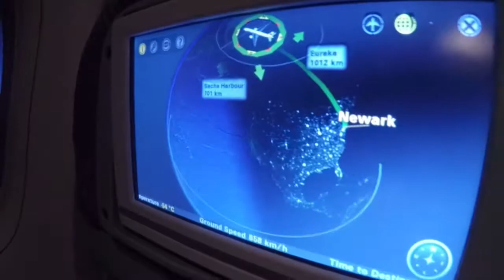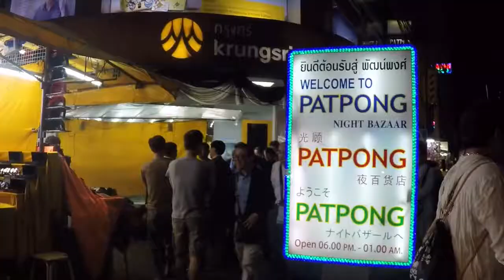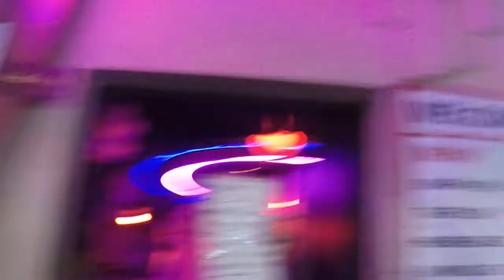Thailand 2017 Episode 1 - Bangkok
Family trip to Thailand!